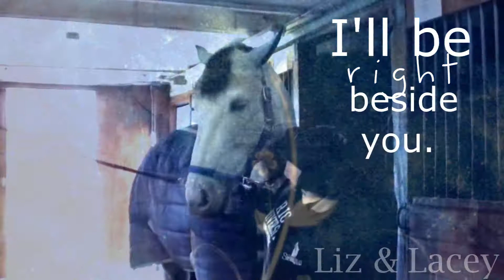I'll Be Right B e s i d e you. {Liz & Lacey}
So.. Liz.. wow, where do I start. I met Liz in the summer of '08. She was a shadow for a kid that was a CIT when I was in camp. She is one of the kindest people I have ever met. I complain to her all of the time, she listens to me no matter what and that means so much to me. In December, Liz got her very first horse! This beautiful grey mare named Lacey. Liz and Lacey do AMAZING together. And I am so happy for and proud of Liz. She is one of the best friends I could ever ask for, but I never get to see her since she goes to school all the way in Texas, and I live in New York. Liz is one of the best and most modest riders you could ever meet. She has the biggest heart, and the purest intentions. I cannot tell you all Liz has done for me, from one of my worst falls in '08, to when I lost Mattie, she has always been there for me. She just listens, gives advice when she can, and snaps me back to reality when I need it. Liz, you really deserve this. You are one of the most wonderful people I know, and beautiful in every way a person can be beauitiful. I know you wanted a darker colored Gelding, but hey! Lacey seems perfect for you! God, I can't even tell you just how happy I am! Love you Liz!!♥♥